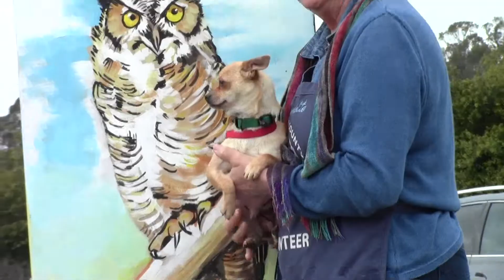Courtney's Walk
Courtney, an adoptable dog, at the Santa Cruz County Animal Shelter goes on a walk on Soquel Dr. and finds Traffic Signal Controller Box Art.